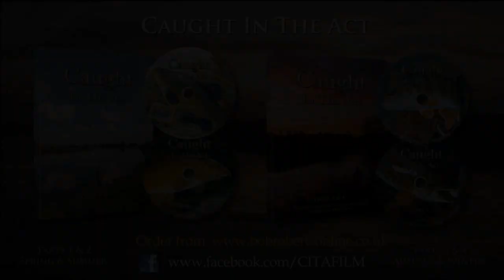Caught In The Act Parts 3 & 4 - DVD Full Trailer & Intro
3 years of filming on waters all around the UK,see Bob Roberts and Stu Walker chasing a repertoire of fantastic coarse fish. The film is full of inspirational photography from above and below the surface, stirring narration by Keith Elliott and some once in a lifetime moments. It is balanced with a selection of instruction and tips on how they go about it. Parts 1 & 2 take you through seasons of spring and summer with Parts 3 & 4 to follow, which bring in Autumn and Winter.